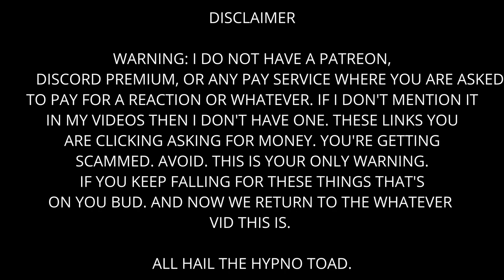Borderlands 3 - Next Avengers Line up Discussion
Our thoughts on the next avenger's line up. If it happens.

The Crew:

Joey